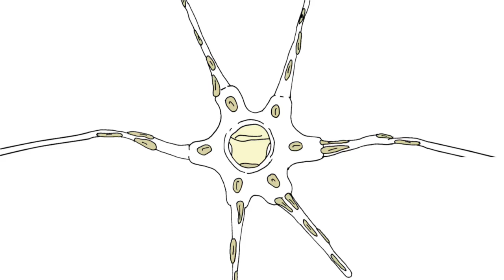The Japanese Popstars Feat. Green Velvet - Let Go